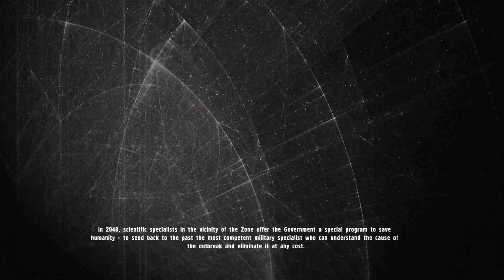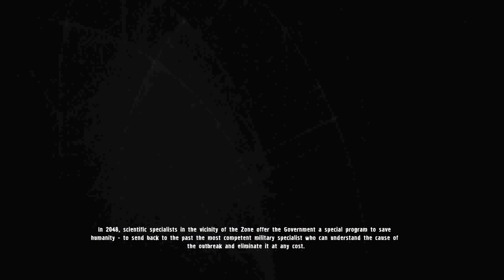S.T.A.L.K.E.R [Wind of Time]: 1